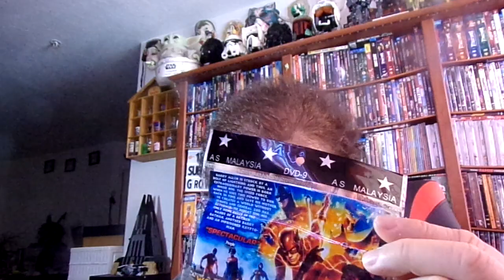Product Review of Flash on Blue Ray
so if you like this video please subscribe and hit that like button and smash the notification bell to let you know of new videos I got coming out and if you like to support the channel you can go to my PAPAL Donation page, and my cash app link on the top of my channel I will greatly appreciate it thank you

Here is my EBAY STORE NAME amdscj1971 FOR ANYONE THAT WANTS ANY OF THE ITEMS I HAVE FOR SALE ALL MONEY GO"S BACK IN TO THE CHANNEL THANK You

here is my Merchandise If you use guys want to order AT shirt a hoodie a mug or a hat with my logo on it here where you can go to get it all proceeds will go back into the channel check out my birch guys brand new